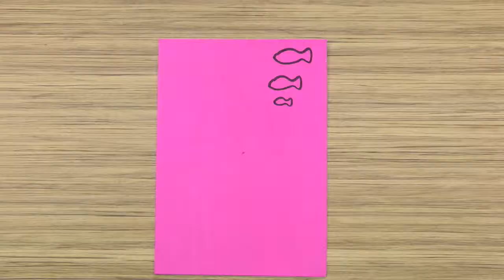4 Amazing and Fun Summer Crafts For Kids! | Fast-n-Easy | DIY Labs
4 Amazing and Fun Summer Crafts For Kids! | Fast-n-Easy | DIY Labs

Crafts:
00:00 Octopus | Counting Craft
01:00 Colorful Fish | Paper Plate Craft
01:37 Crab | Paper Plate Craft
02:31 Fish Bowl | Paper Plate Craft

DIY Labs is the ultimate crafty destination.  Dedicated to providing healthy but ever-yummy recipes to curb any craving, ideas to renew any space with simple and creative crafts and genius, lifesaving hacks.

Upcycle your everyday items and impress your classroom with these fun and easy crafts

Amaze with these easy and creative DIY Party Ideas

 Turn your favorite food into amazing designs with our Food Art Videos